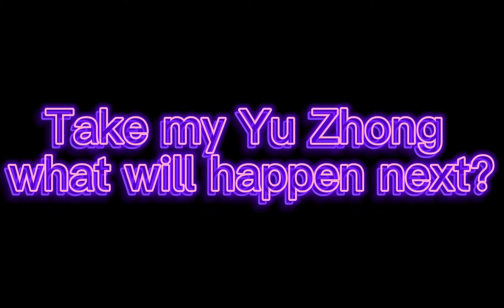ENEMY TAKE YU ZHONG AGAINNNNNN | DYRROTH VS YU ZHONG WHO WILL WIN | MOBILE LEGENDS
This channel is show u about mobile legends Yu Zhong gameplay and montage.

Q&A:
Q: What device do you use to play the game
A: SAMSUNG M52 5G

Q: What app do you use to edit the video
A: Capcut

Q: What do you use to record the video
A: SAMSUNG GAME CENTER RECORDER

Q: Where you from
A: MALAYSIA

Q: What is your game id
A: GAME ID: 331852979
    GAME NAME: YT_SIM